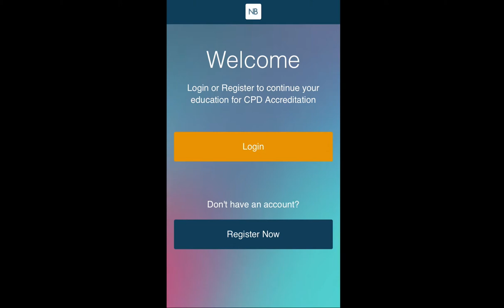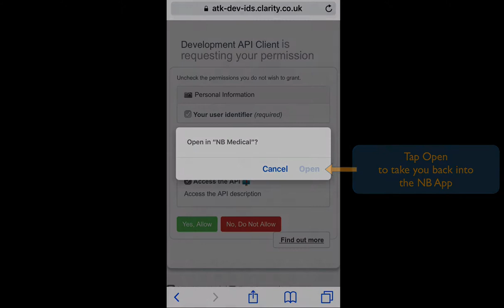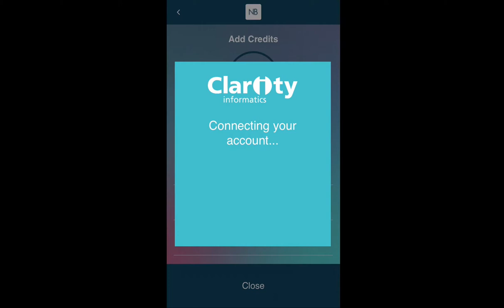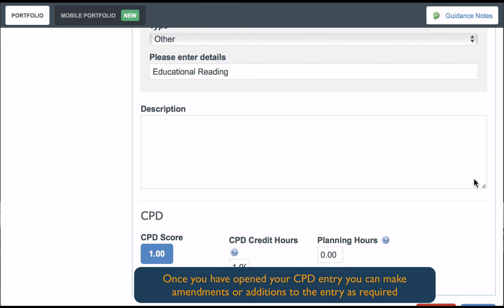NB Medical: How to connect to your Clarity account in the NB App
Description of how to connect your Clarity Appraisal Toolkit for GPs to your NB Medical account in the new NB App.